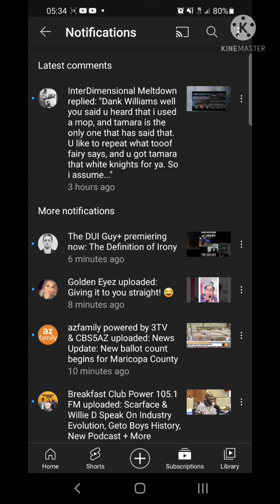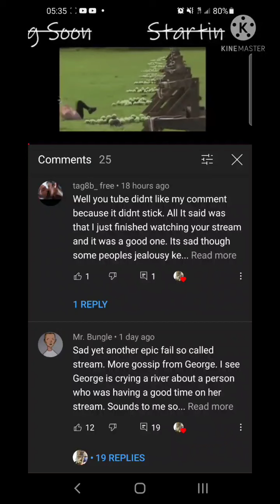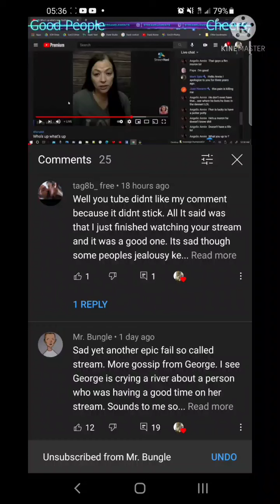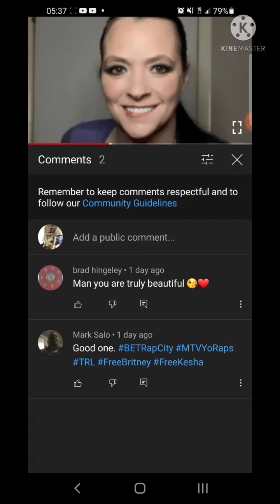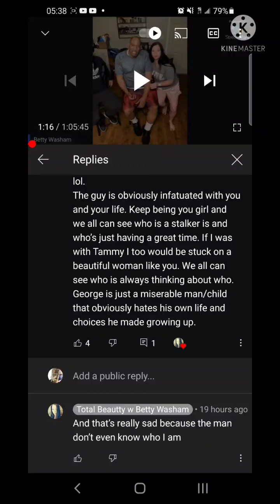Couple Things I'd Like To Address | InterDimensional Meltdown| Betty's Boi's